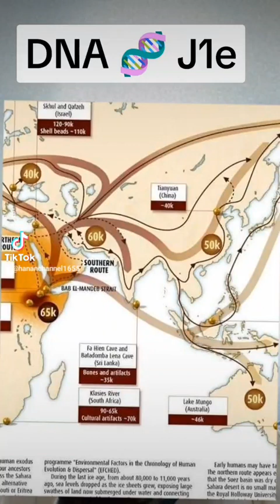Maxaa keenay in Nabi Ibraahiim uusan Carab ahayn, oo wiilkiisa nebi Ismaaciil Carab noqday..??! 🤔😎😊